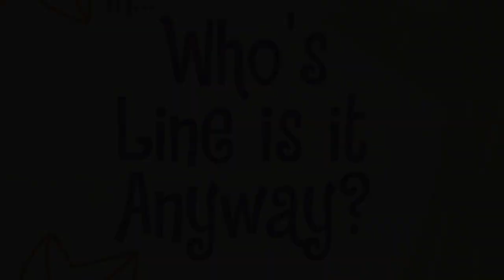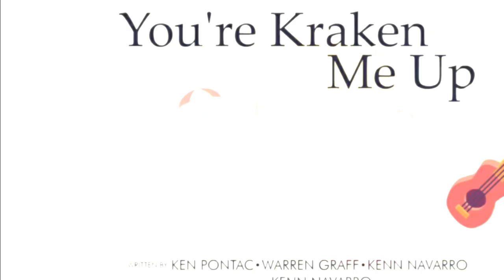HTF - Lista de muertes causadas por animales [Parte 1/3]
Ya que estas aqui te dejo algunas redes por si me queres contactar ya sea para hablar un rato, O solo para mandarte tus dibujos:P

[No pongo link porque me da paja xd]